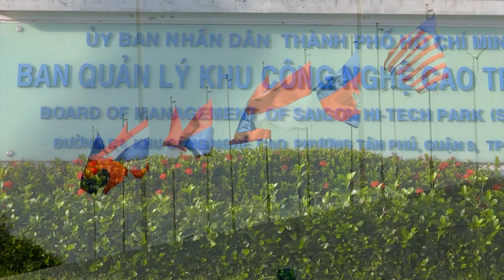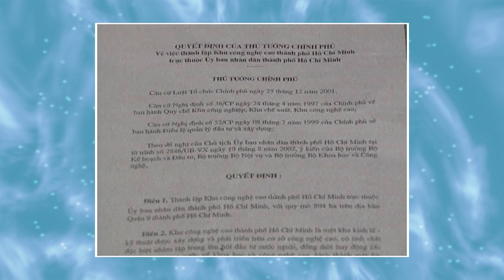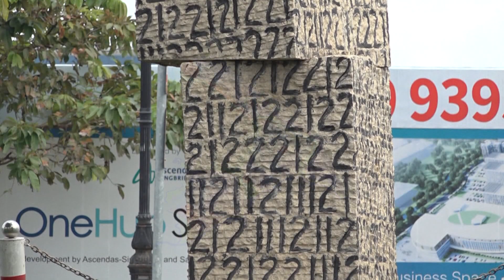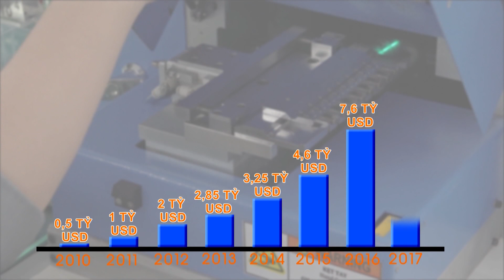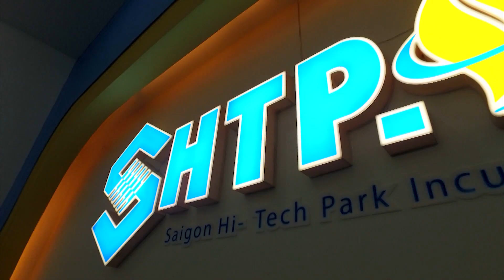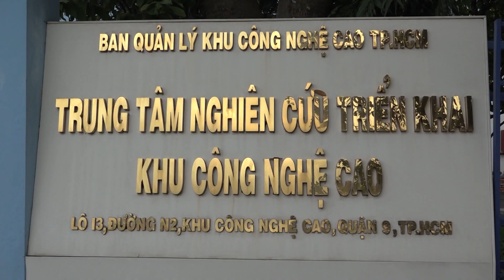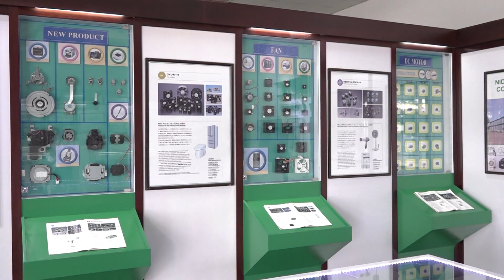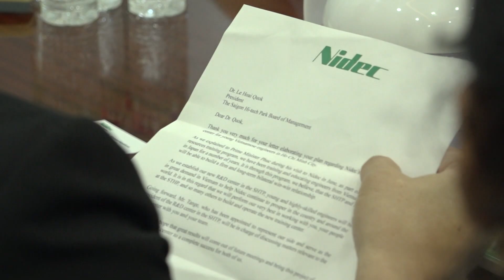15 nam SHTP